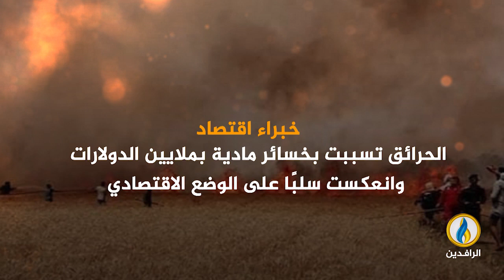انفوجرافيك | الحرائق في العراق..خسائر باهظة وإهمال حكومي وأجندات خارجية